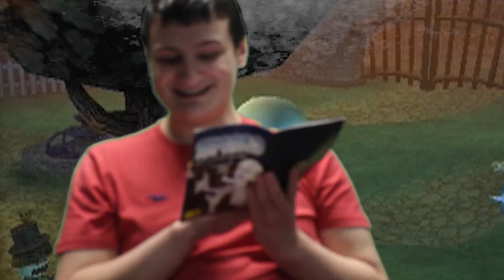Jack Plays Casper and the Ghostly Trio - Level 1 - The Grounds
A small Series of Jack playing this retro Bargin Basement Game.  Enjoy!!!